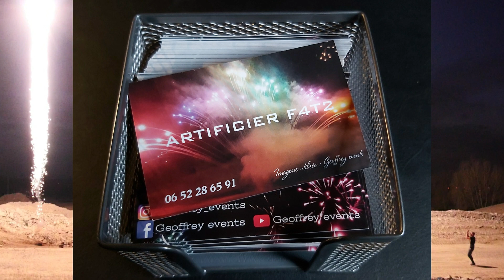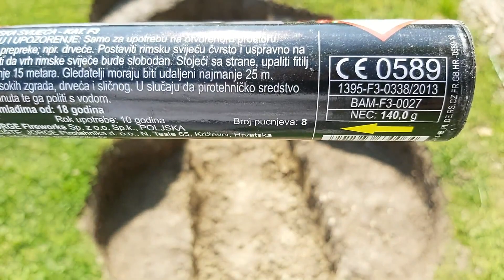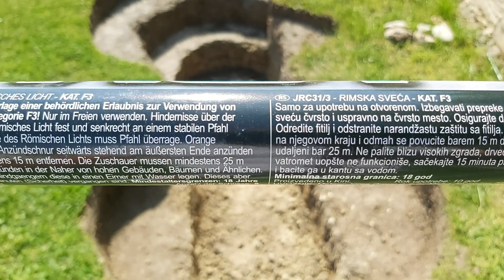[IMPRESSIONNANT] Hot Balls (mortier 8 coups 30 mm)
This is a big brocade roman candle from Jorge (polish brand). I present you this 30 mm caliber product which provides a wonderfull fireworks display...✅
Voici une très grosse chandelle romaine brocade, d'un calibre 30 mm, de la marque Jorge (polonaise). C'est une chandelle mais la plupart des gens usent le nom de "mortier 8 coups" ou de "mortiers" pour la désigner ! En effet, un mortier est un tube vide dans lequel on place une bombe tandis qu'une chandelle est un tube garni de plusieurs comètes, bombes ou effets divers.
Ce produit nous dévoile un feu d'artifice magnifique...✅